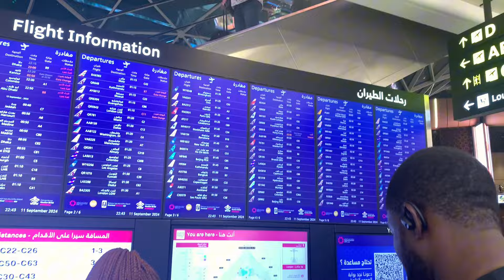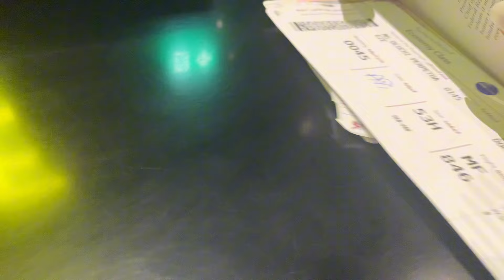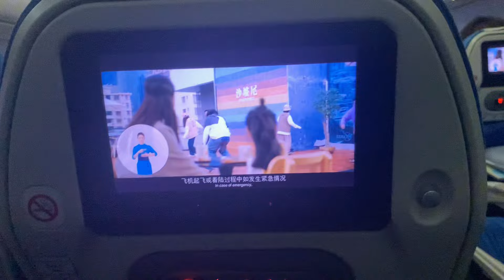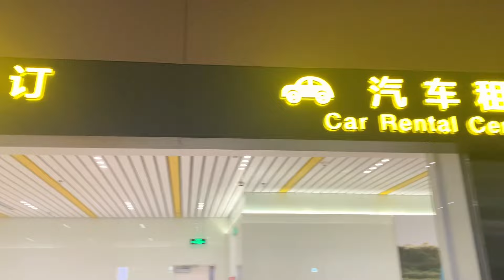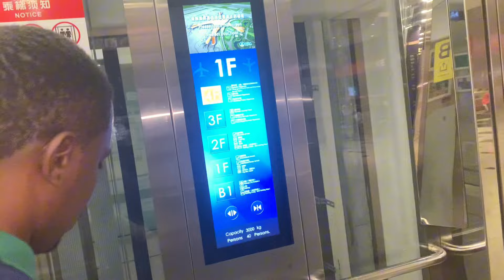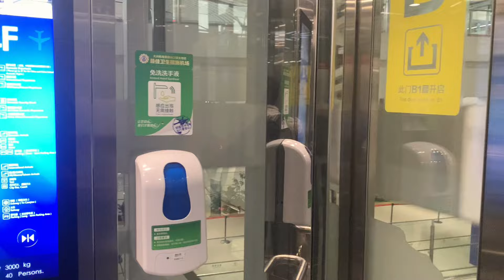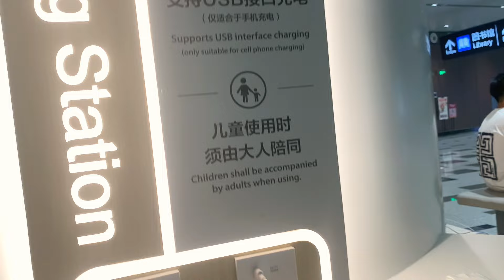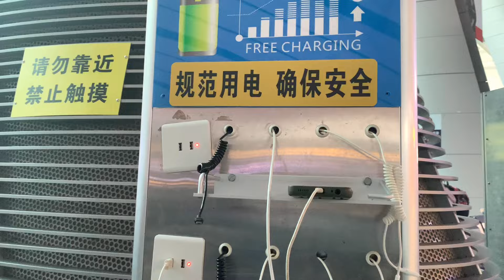I Finally Arrived China ~ Slept at the Airport | it took me 4 days | First time in China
I finally arrived China and located school after almost 4 days.

In this video, I shared my journey from Doha to Beijing province China.
To arrive here I took me  almost 4 days.
I also had to sleep at the airport because I couldn't make it on time. But I thank God I as finally able to get to my school.

To get information to travel to china or to buy Rmb

Ignore

Travel to China | first time travel | travel vlog | Airport vlog • School trip